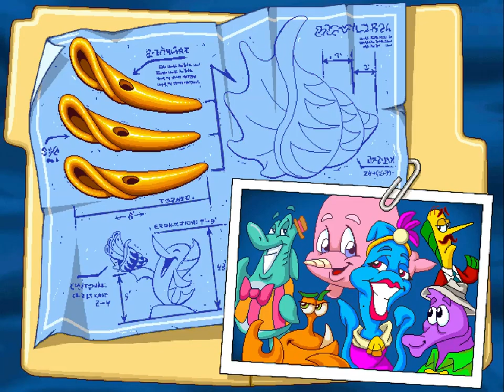Freddi Fish 3: The Case of the Stolen Conch Shell Full Walkthrough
I had uploaded this here, hope you guys like it!